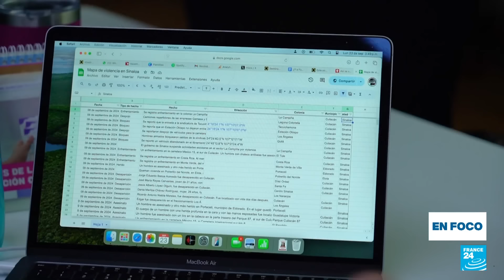México: el creciente asedio del crimen organizado en la ciudad de Culiacán • FRANCE 24 Español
El pasado 1 de octubre, Claudia Sheinbaum asumió la Presidencia de México y heredó un país en el que el crimen organizado sigue reinando en muchas regiones, una situación que su predecesor, Andrés Manuel López Obrador, no logró frenar. Cada año se siguen cometiendo más de 30.000 asesinatos y, en promedio, 29 personas desaparecen cada día sin dejar rastro. La ciudad de Culiacán, en el estado de Sinaloa (noroeste), se ha convertido recientemente en el símbolo de esta nueva ola de violencia. Un informe de Laurence Cuvillier, Quentin Duval y Ed Augustin.